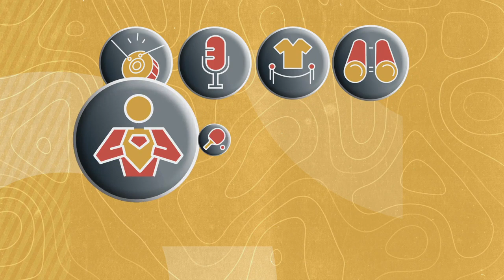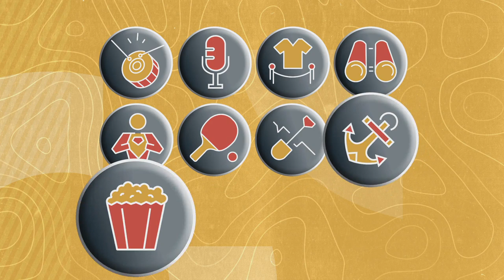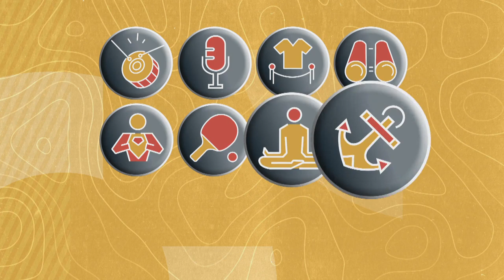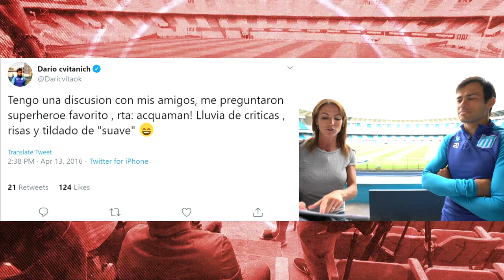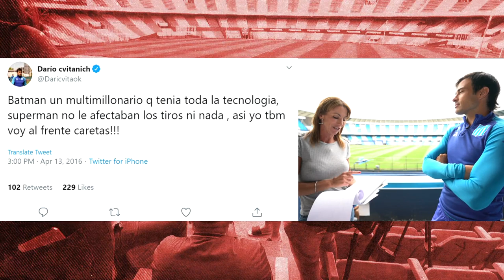ZONA MIXTA | El otro costado de Darío Cvitanich en un imperdible mano a mano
TNTSports | El delantero de Racing charló de todo con Magui Aicega y, entre otras cosas, respondió sobre unos viejos tuits que alguna vez escribió hablando de su superhéroe favorito. ¡No te lo pierdas!